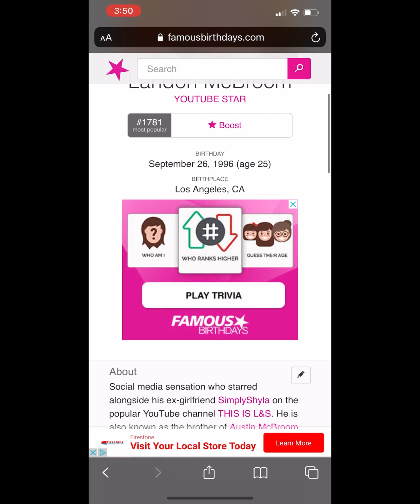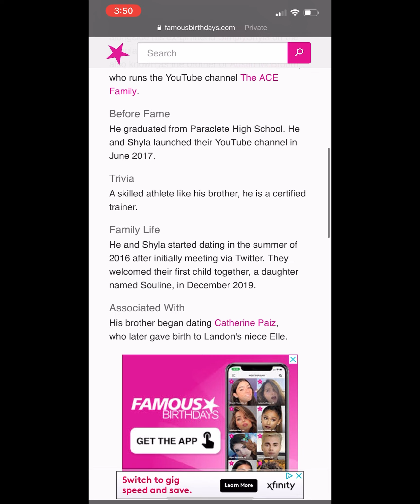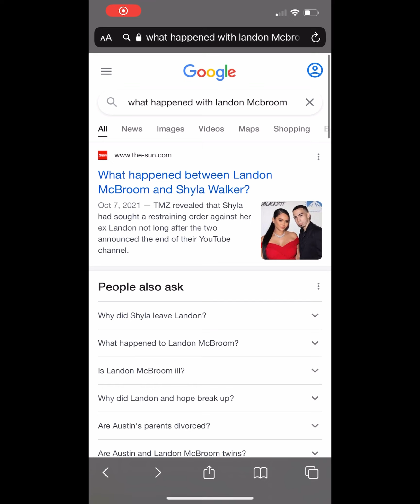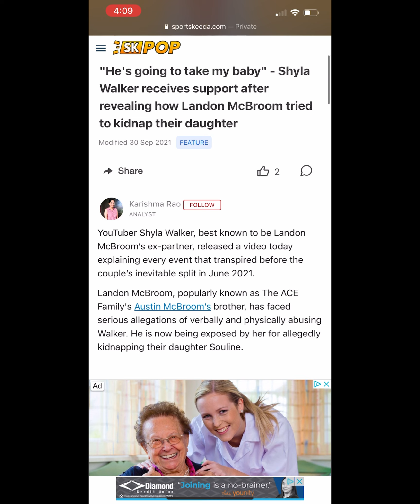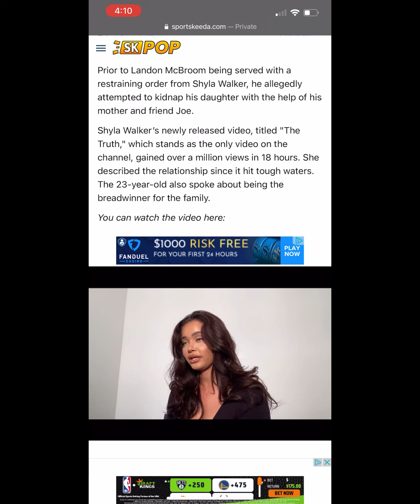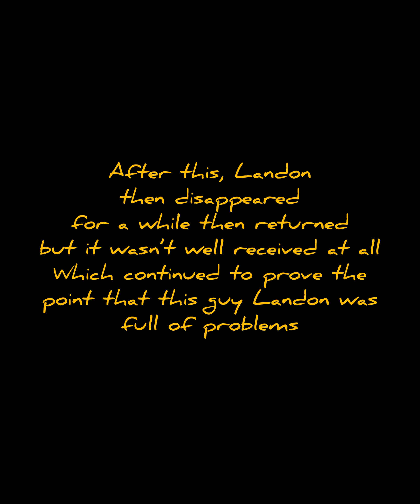The Rise and Fall of Landon Mcbroom: From nice guy on camera to worse Mcbumm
“You would think that Austin Mcbroom’s little brother would be a little less of a troglodyte than Austin is, sadly as it turns out, he is not only just as bad as him, but he is a lot worse.” - Randomizer 2022

CREDITS-

This is the actual intro music that was supposed to play In the Intro of this video but couldnt die to copyright reasons

Editor: Randomizer

Producer: Randomizer

Camera operator: Randomizer

YES, FOREVER ALONE 😢